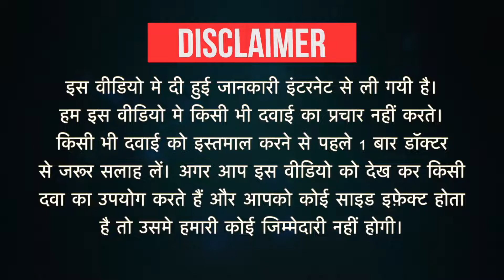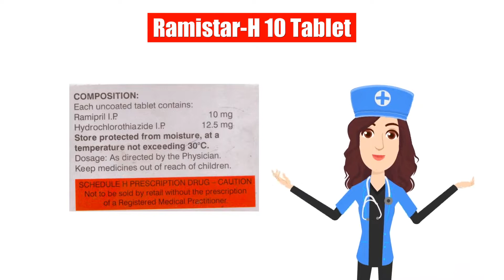Ramistar-H 10 Tablet Uses in Hindi | Side Effects | Dose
Ramistar-H 10 Tablet Uses in Hindi | Side Effects | Dosage